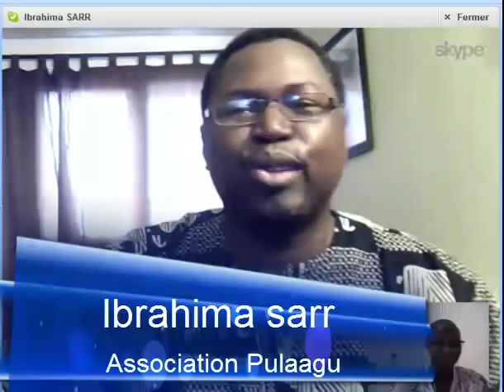Firefox parle Peule: Interview avec Ibrahima Sarr de l'association Pulaagu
Le navigateur Firefox Du groupe mozilla est maintenant  disponible en  langue pulaar. C'est une initiative de l'association  Pulaagu, spécialisée dans le développement des technologies de l'information et de la communication en langue peulh.
cette nouvelle application qui est le fruit de deux années de travail, de recherches et de tests qui ont permis l'élaboration du projet, avec le soutien financier et technique du Réseau africain de localisation (ANLOC, sigle anglais) ''permettra aux personnes alphabétisées en pulaar d'optimiser leur expérience dans le web, en utilisant cette version dans une langue qu'ils maîtrisent parfaitement''.

Firefox en pulaar est ''disponible aussi en version mobile sous Android et sous iPhone comme application non-native à cause des restrictions
'notamment le système d'exploitation pour mobiles Android, le moteur de recherche Google et le système iOS d'Apple en langue pulaar'', annonce la même source.